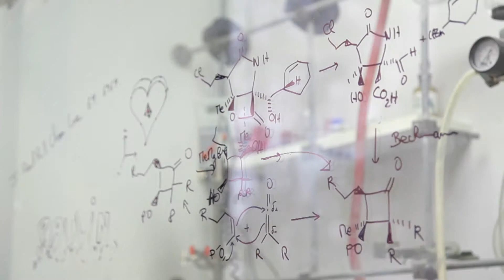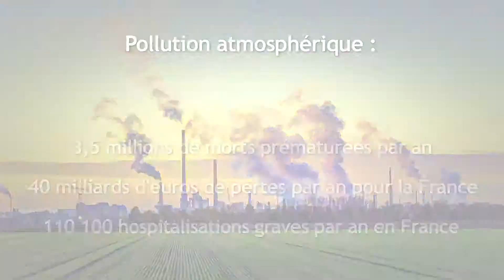InnoTrophées 2014 : lauréat Hemera Chimie environnement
InnoTrophées 2014